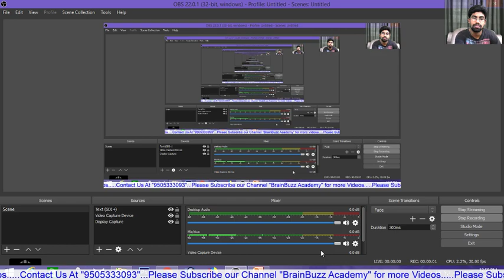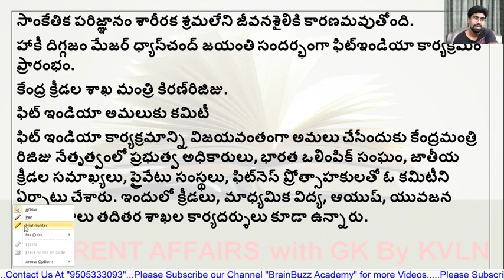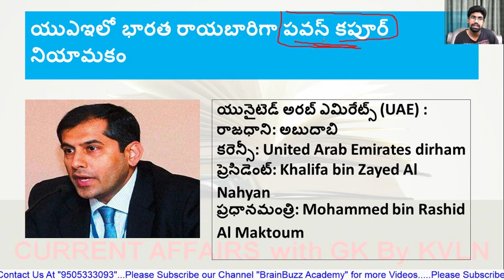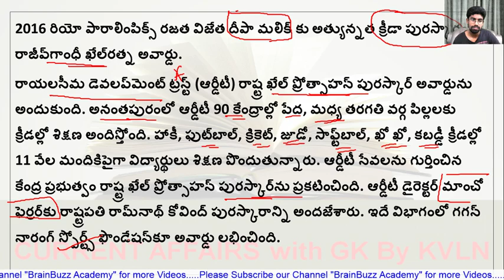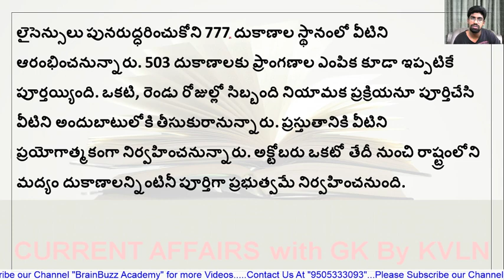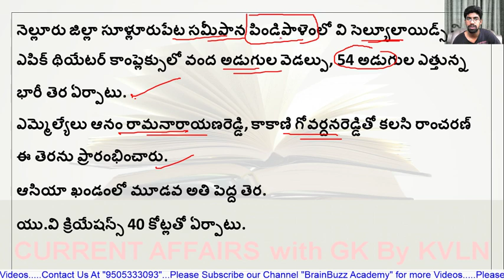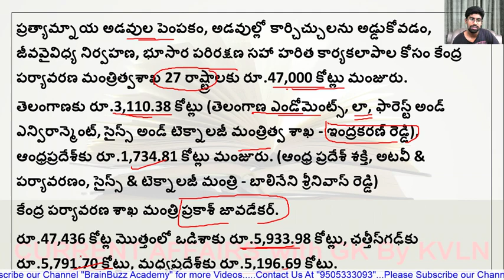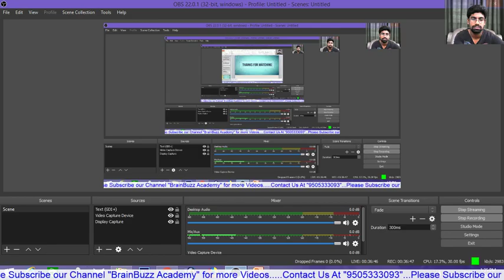Telugu Daily Current Affairs | 30 August 2019 | Live at 1:00 PM | APPSC, TSPSC, UPSC, Railway..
In this lecture, we discuss Telugu Daily Current Affairs | 30 August 2019 | Live at 1:00 PM | APPSC, TSPSC, UPSC, Railway.
Follow the Link To Download PDF:
BRAINBUZZ ACADEMY YOUTUBE SUBSCRIPTION ADVANTAGES:
2. Study Anywhere, Anytime.
3. Get update All competitive exams Schedule
4. Know New Notifications and Syllabus analysis, Book list and Preperation Plan
5.. Get subject-wise and exam-wise classes from Expert faculties.
6. Clear all your doubts in LIVE classes.
7. Download all the videos and watch them offline.